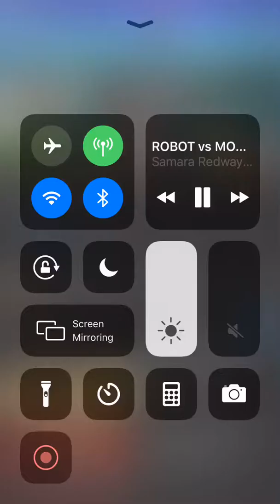Samara reacts to monster vs robot